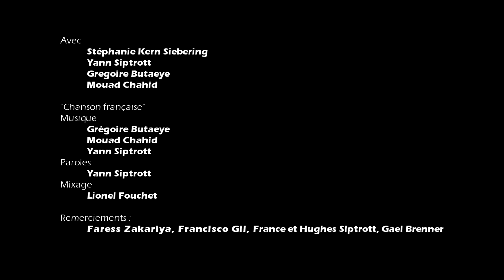Yan Caillasse - Chanson française (officiel)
Chanson française, le clip officiel de Yan Caillasse.
Avant première le 14 décembre 2012 au point d'eau à Ostwald.

Scénario et réalisation
Pierre Loechleiter
Cadre
Michael Krsovsky et Pierre Loechleiter
Assistante réalisateur et photographe plateau
Marie Kneib
Maquillage
Cathy Reichert (CAT'elier SFX)
Assistante
Deniz Fish
Lumières
Raphael Brenner, Nicolas Woehl, Denis Joecker
Régie
Raphael Brenner et Viviane Herveou

Avec Yann Siptrott, Stéphanie Kern Siebering, Gregoire Butaeye, Mouad Chahid

Chanson française :
Paroles : Yann Siptrott
Mixage : Lionel Fouchet

Remerciements : Faress Zakariya, Francisco Gil, France et Hughes Siptrott, Gael Herveou.